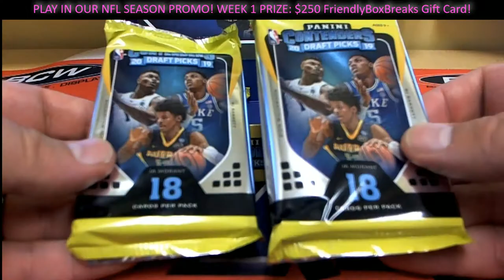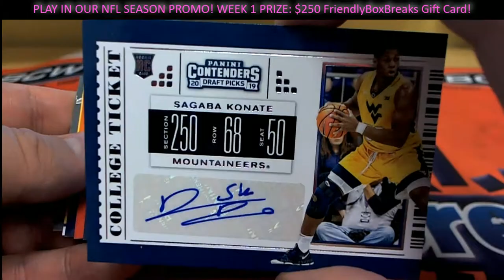2018 Panini Contenders Draft PicCKS PACK RIP FOR AV